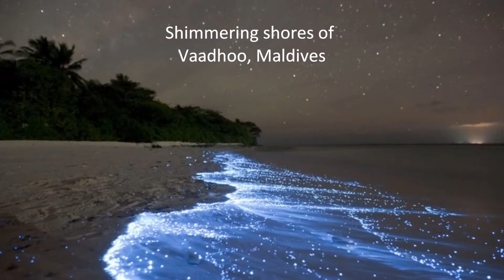AMAZING THINGS you won't BELIEVE EXIST in Nature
TEST_VID+07